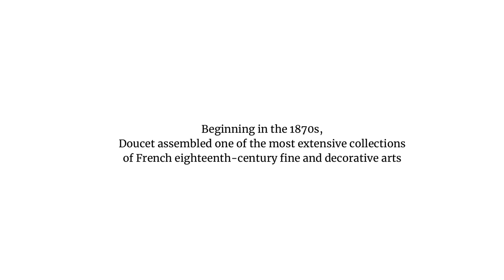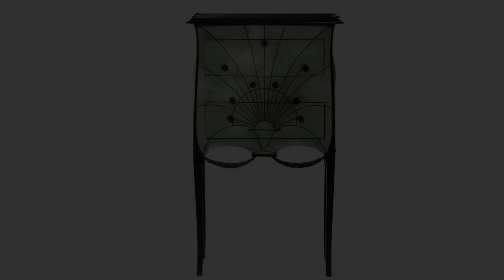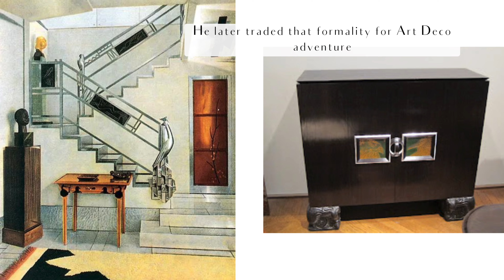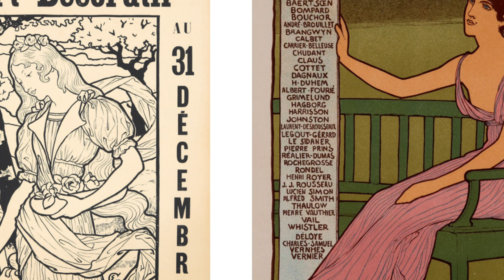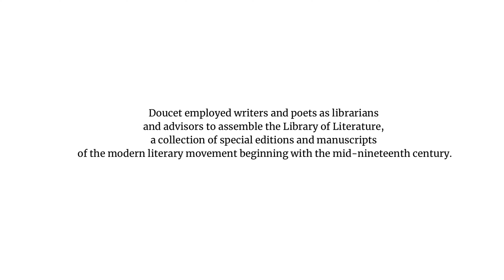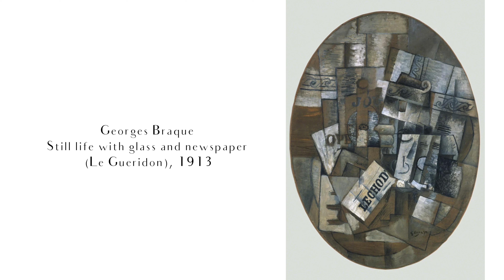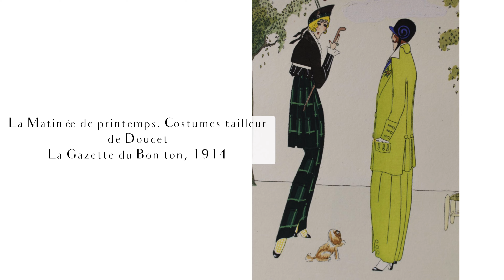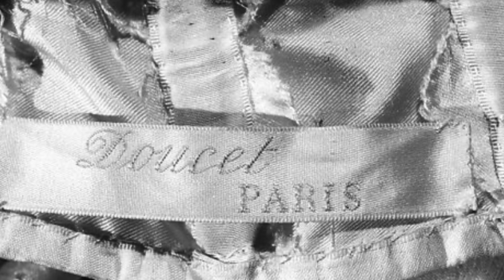Jacques Doucet: A Hidden Legend in Fashion History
Did you know that behind every fashionable masterpiece, there's a hidden legend? Today, we uncover the untold story of Jacques Doucet, a fashion icon in the shadows. Jacques Doucet, a name often forgotten in fashion history, but his influence is unmistakable. He was a trailblazer, known for his avant-garde designs and impeccable taste.

Born in 1853, Doucet quickly rose to fame as a couturier in 19th-century Paris. His designs were daring and pushed the boundaries of conventional fashion. Celebrities and socialites flocked to his atelier, eager to don his innovative creations.

But why have we forgotten his contributions? In all honesty, it's because Jacques Doucet never sought the limelight. He preferred to let his designs speak for themselves. He was a true artist who believed that fashion itself should be the center of attention, not the designer behind it.

Doucet's work encompassed a wide range of styles, from elegantly draped gowns to tailored menswear. He was a master of fabrics, combining silk, lace, and velvet with intricate detailing. His designs were expressions of individuality, challenging societal norms and redefining elegance.

And it wasn't just his designs that set him apart. Jacques Doucet was also an avid art collector, fostering friendships with renowned artists such as Edgar Degas and Édouard Manet. His fashion and art intertwined, influencing each other in a symbiotic relationship.

Sadly, his legacy was overshadowed by the rise of other fashion powerhouses. But we can't overlook the impact he had on the industry. His daring approach to fashion paved the way for future designers to break the mold and think outside the box.

In a world where designers crave fame and recognition, Jacques Doucet's story reminds us that true brilliance lies in the shadows. So, next time you marvel at a stunning fashion creation, remember the hidden legend behind it.

Thank you for joining us on this journey to uncover the untold story of Jacques Doucet. Stay stylish, and until next time!

Brisby, Claire. “Jacques Doucet and the patronage of Art Deco.” Apollo cxlix/447 (May 1999): 31–9.

Chapon, François. C’était Jacques Doucet. Paris: Fayard, 2006.

Gassier, Pierre, with Jean-Claude Romand. De Goya à Matisse. Estampes de la collection Jacques Doucet, Bibliothéque d’Art et d’Archéologie, Paris. Exh. cat. Martigny: Fondation Pierre Gianadda, 1992.

Jacques Doucet, Yves-Saint Laurent: Vivre pour l’art. Paris: Flammarion, Fondation Pierre Bergé-Yves Saint Laurent, 2015.

Revel, J.-F. “Jacques Doucet: Couturier et collectionneur.” L’Oeil lxxxiv (1961): 44–51, 81, 106.

Wolinski, Natacha. “Les joyaux de l’heritage Doucet.” Beaux-Arts Magazine cli/151 (December 1996): 91–5.

References:

“A Look at Fashion Designer Jacques Doucet’s Private Collection.” Architectural Digest. Accessed July 30, 2018.

“Jacques Doucet | Ball Gown | French | The Met.” The Metropolitan Museum of Art, i.e. The Met Museum. Accessed July 30, 2018.

Cole, Daniel James and Nancy Diehl. The History of Modern Fashion. London:Laurence King Publishing, 2015.

Coleman, Elizabeth Ann. The Opulent Era: Fashions of Worth, Doucet and Pingat. New York: The Brooklyn Museum, 1989.

Joslin, Katherine. Edith Wharton and the Making of Fashion. Durham, New Hampshire: University of New Hampshire Press, 2009.

Steele, Valerie. Paris Fashion: A Cultural History. London: Bloomsbury Academic, 1998.